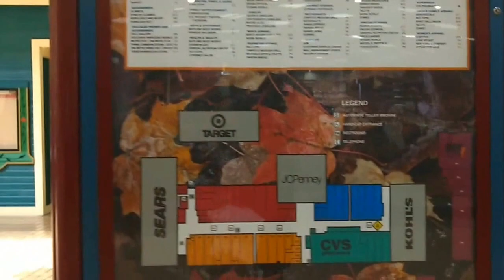Not So Dead Mall Merced Ca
Here is my first video Dead Mall. But the Merced Mall is not the Dead yet.